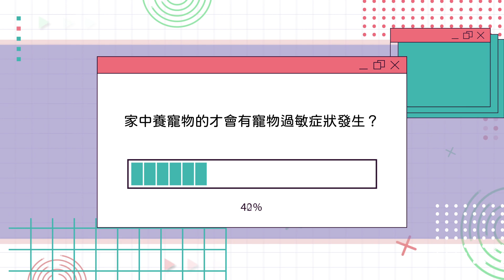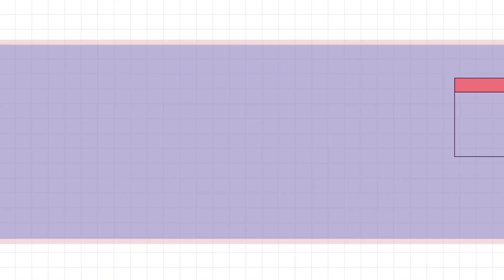【安麗抗過敏保健室】 使用空氣清淨機的重要性 –家醫科醫師來解答